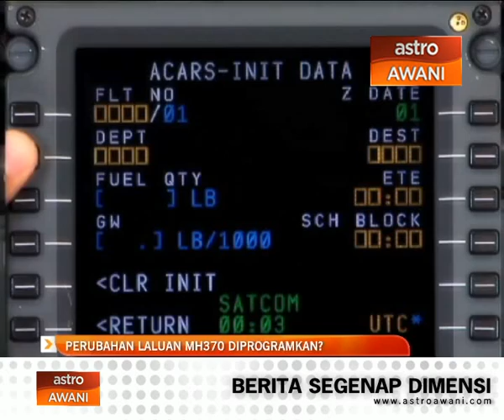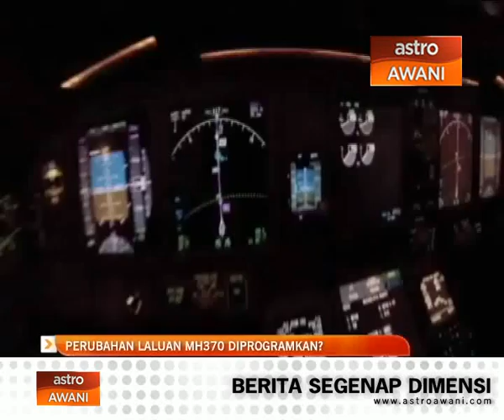Perubahan laluan MH370 diprogramkan?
Pencarian MH370 menmbulkan lebih banyak persoalan, berbanding jawapan kepada misteri kehilangannya.

Data penerbangan menunjukkan pesawat tersebut berpatah balik dari destinasinya, dan menuju ke barat.

Dan kajian pakar penerbangan mendapati pusingan U yang dibuat pesawat itu, diprogramkan oleh seseorang di dalam kokpit.